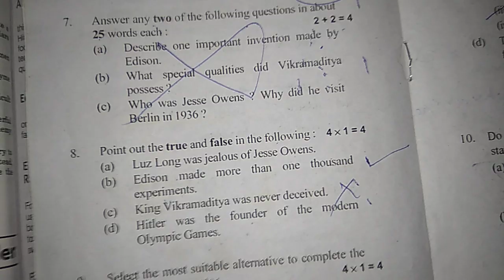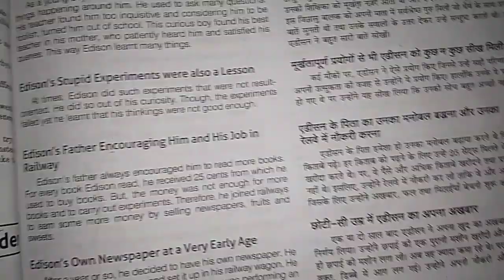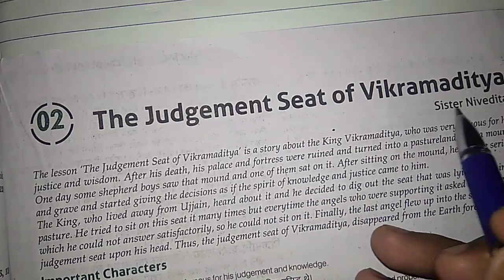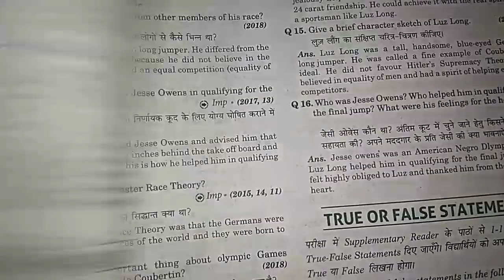English optional important question ll अंग्रेजी के महत्वपूर्ण बहुविकल्पीय प्रश्न ll YRS Class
अंग्रेजी में चार बहुविकल्पी प्रश्न पूछा जाता है। जोकि सप्लीमेंट्री पाठ से पूछा जाता है। आप लोग सप्लीमेंट्री पाठ के बहुविकल्पीय प्रश्न अच्छे से याद कर लो जिससे कि आप बहुविकल्पीय प्रश्न जो परीक्षा में पूछे जाएं। आप उसका उत्तर दे सकें।